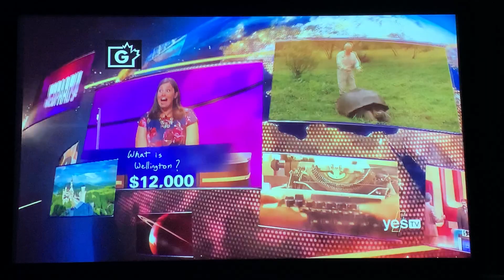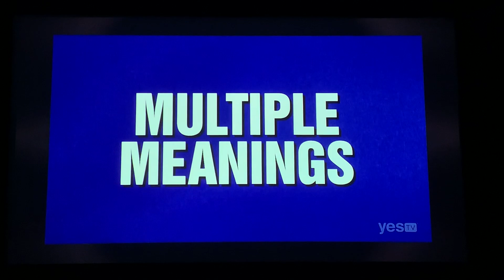Jeopardy, intro - Mattea Roach Day 4 (4/8/22)